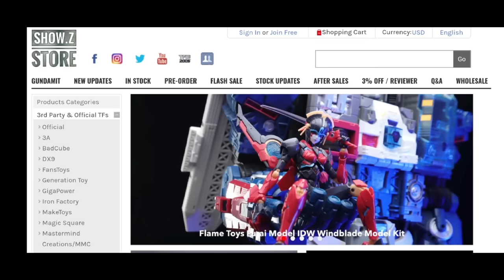Toys Alliance Archecore final combiner Berserker stop motion （Mangmotion）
Viking pirates conberting robot toys Archecore series.
ARC14 Fa Berserker Armor/ARC09 Stonehenge Set/ARC07 Wolf Freki&Sturla/ARC02 Frost Light/ARC06 Wolf Gerl&Halfdan/ARC10 Asgard Shields Set/ARC12 Boulder Bunker Set